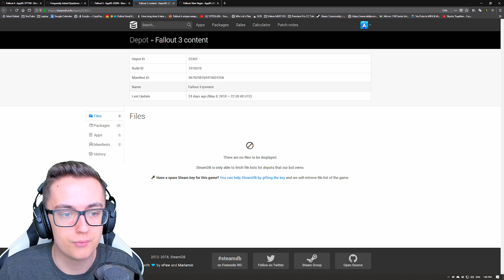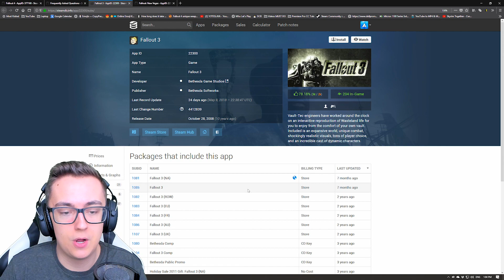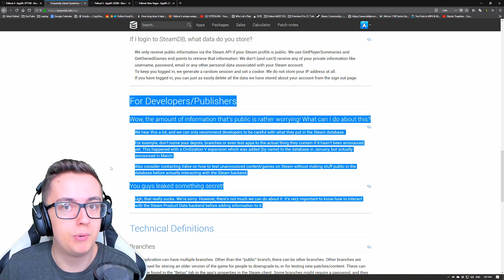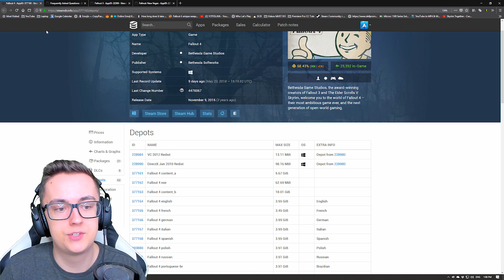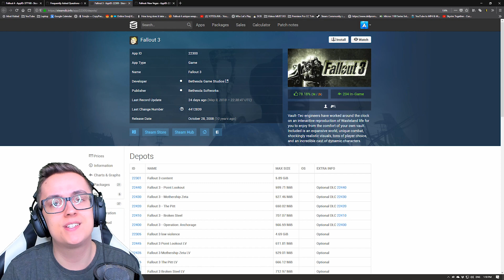Fallout 3 & New Vegas GOT UPDATED on Steam Database! - What Could it Mean?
Looks like Fallout 3 & Fallout New Vegas GOT UPDATED on the Steam Database! What could it mean? Is Bethesda finally fixing the games? Are they preparing for a Fallout 3 Remaster & New Vegas Remaster? Let's discuss in the comments!

Icky - Ring-a-Ding Baby! (Outro)